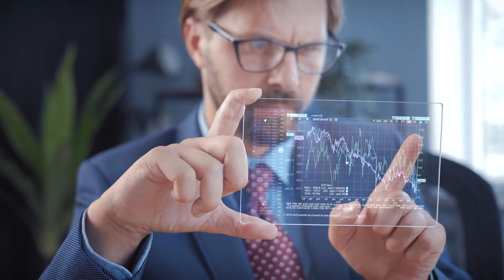¡Estudia Negocios Internacionales en la Universidad Santo Tomás!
En la Facultad de Negocios Internacionales estarás abierto a un mundo de oportunidades✅
¡Mira el video y conoce por qué! 🤩 Anímate a cumplir tus sueños👏